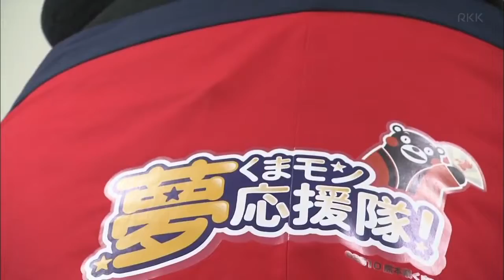ᴅʀᴇᴀᴍ ᴍᴀᴍᴍᴏɴ sᴜᴘᴘᴏʀᴛᴇʀ! 2016/07/13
ᴅʀᴇᴀᴍ ᴍᴀᴍᴍᴏɴ sᴜᴘᴘᴏʀᴛᴇʀ! (ᴀʀᴛ ɪɴ ᴍᴏᴍᴇɴᴛ ᴏғ ʀᴇᴄᴏᴠᴇʀʏ ᴏғ ᴍɪɴᴅ! ~ ᴀʀᴛ ᴄᴀʀᴀᴠᴀɴ ᴋᴜᴍᴀᴍᴏᴛᴏ ~)